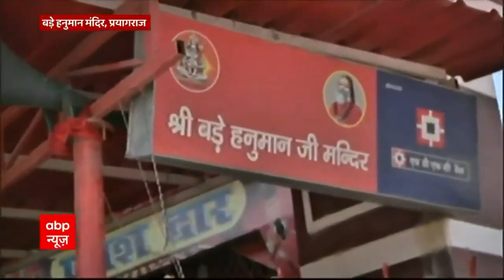Mahant Narendra Giri की मौत के बाद बंद किया गया Hanuman Mandir, श्रद्धालुओं में गम का माहौल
अखिल भारतीय अखाड़ा परिषद (Akhil Bhartiya Akhara Parishad) के अध्यक्ष महंत नरेंद्र गिरि की संदिग्ध मौत के मामले में पुलिस ने उनके शिष्य आनंद गिरि को गिरफ्तार किया है. आनंद गिरी के खिलाफ प्रयागराज में केस दर्ज हुआ है. बता दें कि महंत नरेंद्र गिरि की सोमवार को संदिग्ध हालात में मौत हो गई थी. उनका शव अल्लापुर स्थित बाघंबरी मठ स्थित उनके आवास में पंखे पर लटका मिला था. मठ को सील कर दिया गया है. पुलिस ने वहां से एक सुसाइड नोट भी बरामद किया है. उन्होंने अपने शिष्य आनंद गिरि पर परेशान करने का आरोप लगाया है.